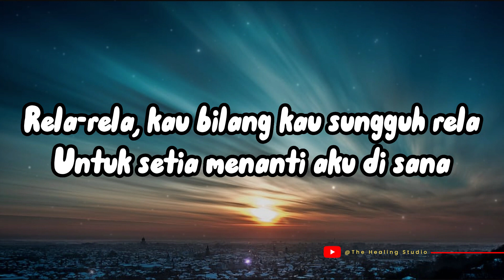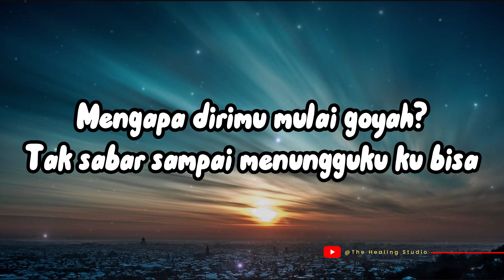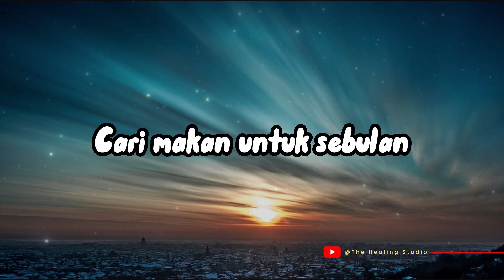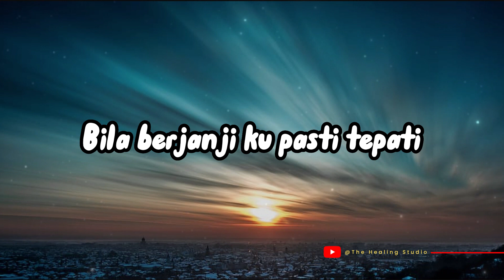HIDUP INI MAHAL - GOLIATH | Cover By Andre Mastijan | [Lirik Lagu]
~Lirik~
Dari dulu sudah sering kukatakan
Apa benar kau masih ingin tuk bertahan
Rela-rela, kau bilang kau sungguh rela
Untuk setia menanti aku di sana

Ternyata dirimu mulai goyah
Tak sabar sampai menungguku ku bisa
Untuk memintamu

Hidup ini mahal bila difikirkan
Cari makan untuk sebulan
Menabung sulit apalagi sampai
Ku harus melamar

Sayang sudah susah jadi tambah susah
Tolong sabar sebentar saja
Bila berjanji ku pasti tepati
Asal kau menanti

Aku tahu berat beban yang kau rasakan
Sungguh takkan dirimu kusia-siakan

Mengapa dirimu mulai goyah?

Ku harus melamar...

Sayang sudah susah
Jadi tambah susah
Asal kau menanti...

Hoo... Hidup ini mahal bila difikirkan
Ku harus melamar

Sayang sudah susah
Jadi tambah susah
Asal kau menanti